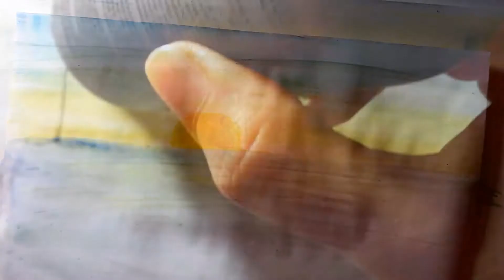# 149 - Pintura simples e rápida